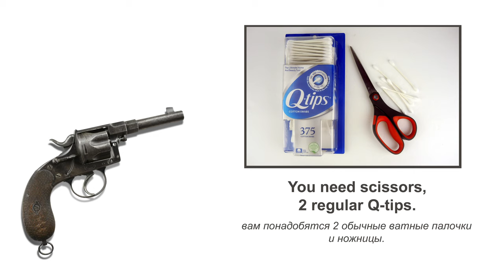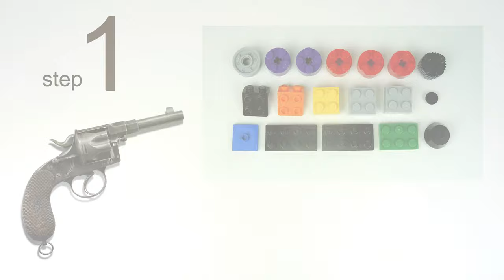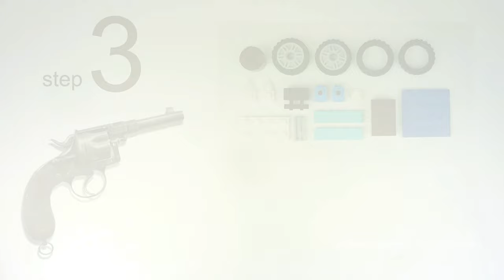Lego 10696 Military Gun MOC 🔫 How to Build German Reichs Revolver 💰 Save Money & Space.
170 models from one set Lego Classic 10696.
45 models from one set Lego Classic 10698.
40 models from sets Lego Classic 11014 & 10704.
60 cars from Lego Classic
20 trucks from Lego Classic.
18 military models from Lego Classic.
15 planes from Lego Classic.
10 excavators & tractors from Lego Classic.
10 trains from Lego Classic.